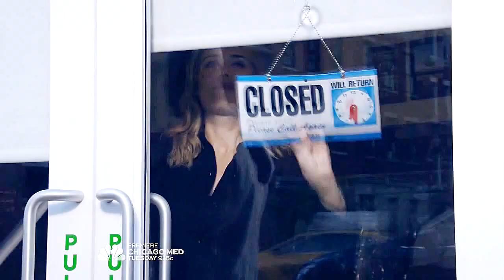the Blacklist | humor me? | NBC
Humor me?

  This vid is all about jokes: sexual, childish, double entendre, serious, annoying, disturbing, sarcastic, subtle, veiled jokes. Hope you’ll enjoy it!
  I’ve been watching the Blacklist since the first trailer has been released. And it is really hard to fully express what a variety of feelings the show brings to its viewers.
  The part with Dembe clearly represents the social group on Tumbler. Honestly, you guys… Are so pure in your opinions. Always enjoy reading about shared frustration. Especially during working hours. When you have not watched new episode yet, due to  the circumstances of your life, of course, but nonetheless have a confident course of where a new episode might lead you to.
  The last part of this vid is dedicated to fan fiction writes without whom, as I have a serious suspicion, most of us, the blacklist fans wouldn’t survive the most emotional break thoughts in the shows. Thank you!
  The rest of vid is for you to enjoy and for some of us to wonder about the meaning...)

  P/S: And yeah… I’m still alive :D